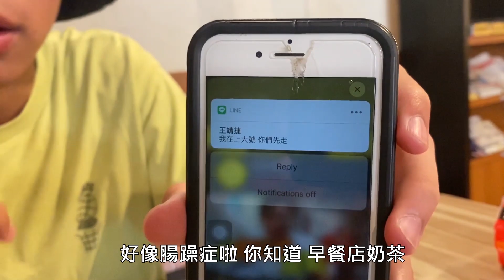武陵高中第62屆畢業典禮《三陵鏡 Prisma》— 全勤獎